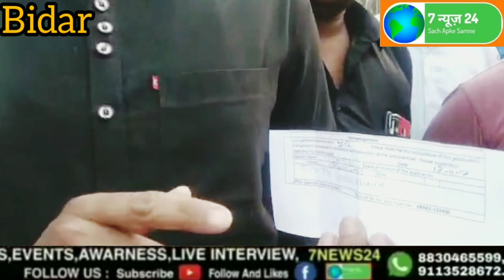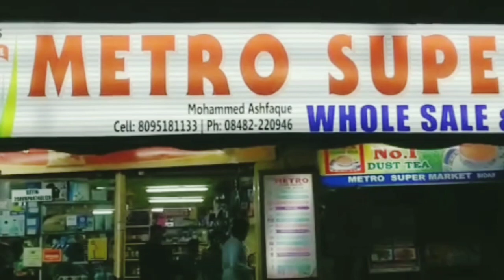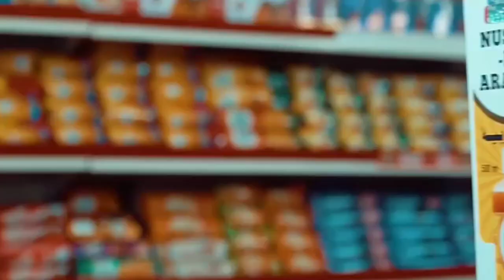Bidar Gole khana 24x7 Peene ke Pani ki Samasya. 7news24 Ke Zariye CMC COMMISIONER Se appeal.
Sheher Bidar Gole khana barood galli 24x7 pani ki samassya ko lekar log kafi pareshan aur bhi deegar mushkilat darpesh logo ne ki 7news24 ke zariye CMC COMMISIONER Se Appeal.